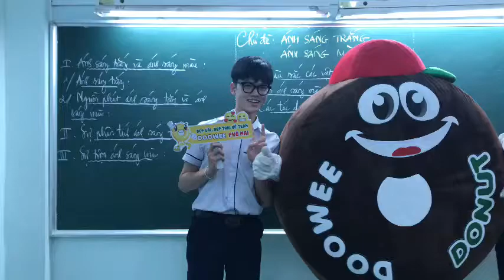Selfie Cùng Doowee - CMS | TH Hai Bà Trưng 052, Tân Bình, TP.HCM